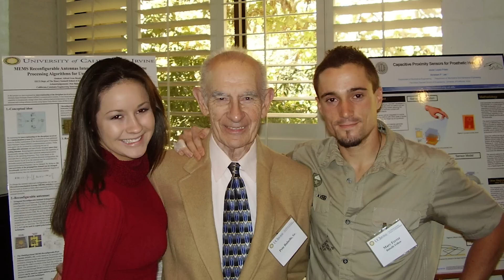2015 Spring Commencement: Pete and Joan Balsells, Honorary Degree recipients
The Board of Regents is pleased to award the honorary degree Doctor of Science, honoris causa, to Peter Balsells and Joan Charlotte von Bartheld Balsells for their innovations in engineering and for their continued support of graduate studies at the University of Colorado.

Pete and Joan Balsells met at CU-Boulder as fellow engineering students. Joan was one of only two females enrolled in the School of Aeronautics, graduating at the top of her class in 1951. Pete, who had recently emigrated from Spain with virtually no English skills, studied mechanical engineering. Joan helped Pete with his English, and thus began a remarkable lifelong partnership. In 1958 they founded a small manufacturing business, Bal Seal Engineering Company, which grew into a worldwide manufacturer of springs, seals and connectors used in a variety of aeronautical, automotive, electronics, engineering and medical equipment.

In 1994, the Balsell’s business success enabled them to establish a fellowship program that funded students from Pete’s native Catalonia to pursue graduate studies at the University of California, Irvine. Through the Balsells Foundation, the program has expanded to include fellowship programs at CU-Boulder and the University of Colorado Colorado Springs. There are currently 65 Balsells students pursuing undergraduate and graduate scientific and engineering studies at these three universities. The foundation has sponsored 210 students from Catalonia since its inception.

Since Joan’s death in 1995, Pete has continued the entrepreneurial and philanthropic legacy they began together.